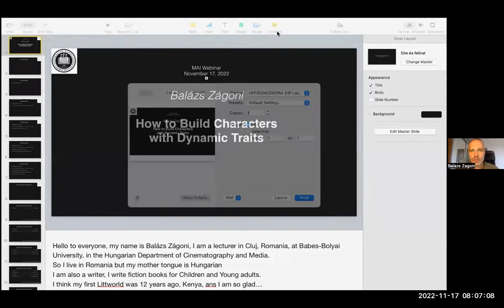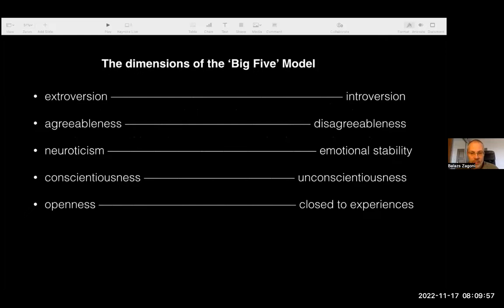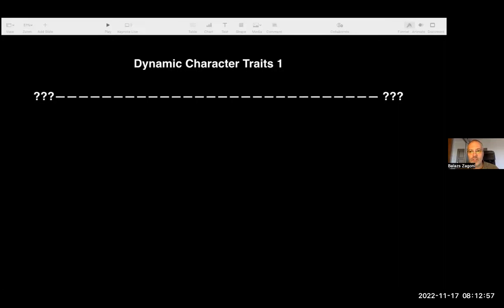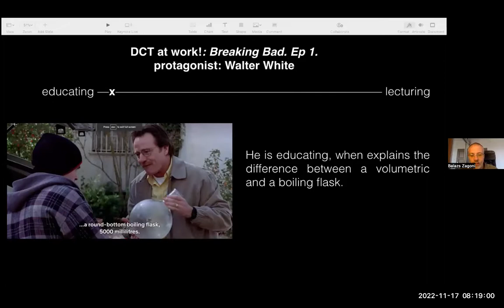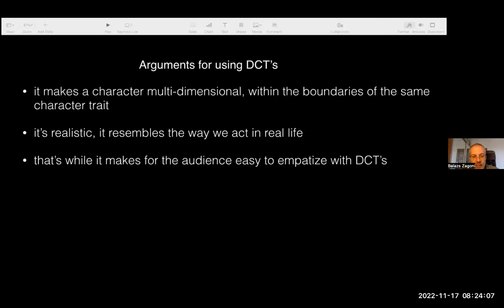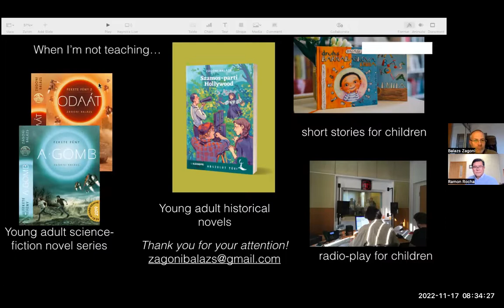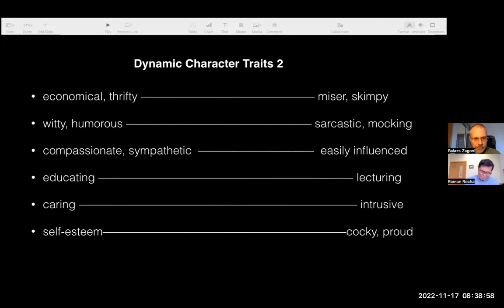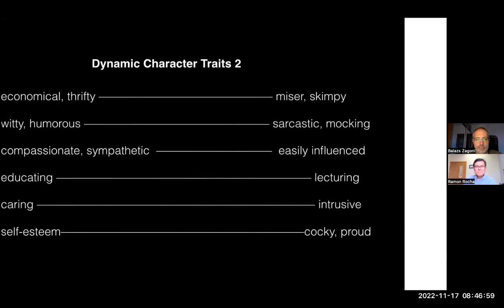How to Build Characters with Dynamic Traits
Build interesting, believable, fallible, and lovable characters for your short story, novel, or screenplay by using Dynamic Character Traits. Get inspired by designing character traits that are not a fixed attribution, but rather an axis where the character moves, as the story unfolds.

Balázs Zágoni is the author of 14 fiction and non-fiction books written for children and young adults. For his book "The Sphere - Black Light Series 1" ("A Gömb - Fekete Fény 1") in 2019, he won the Best Young Adult Fiction Prize in Hungary and other two prizes in Romania. For nine years, he was CEO of Koinonia, a Christian publishing house based in Cluj, Romania. He has also served as a trustee for MAI-Europe. Balázs took part as a trainer in different MAI trainings in Romania and Italy.

He has a DLA in film and, as an assistant professor at the Babes-Bolyai University, Cluj he teaches courses on screenwriting and creative writing. He lives in Cluj, Romania, with his wife and three teenage children.